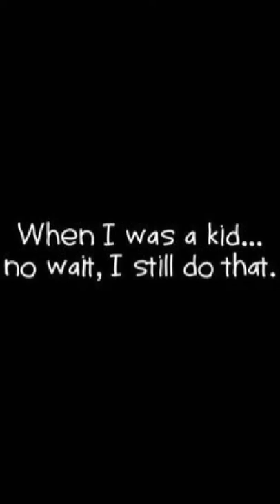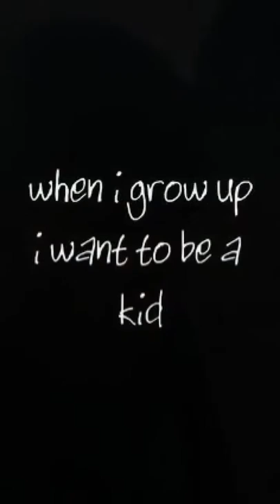THINGS ARE GETTING OUT OF CONTROL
kIDS CAN'T HAVE ALL THE FUN SO I JOINED MY gRANDKIDS IN HAVING SOME FUN This PaPA iS COOL!